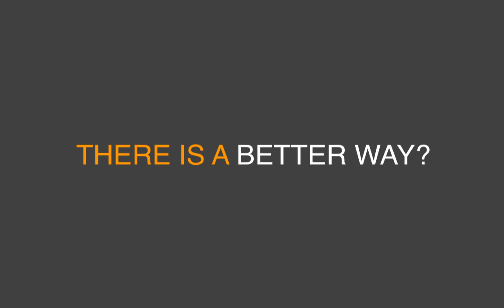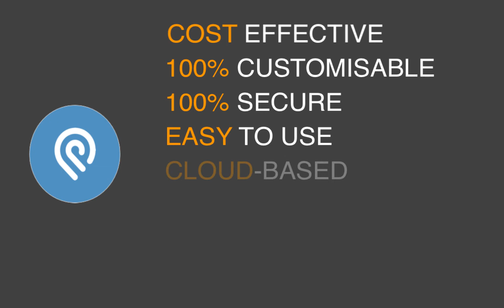Streamline your paperwork and save time and money!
Everyday your staff lose time and money doing needless paperwork. We can help you remove that wastage by using Citrix Podio to automate your business.